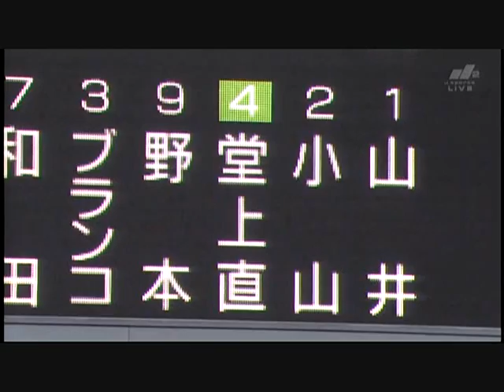10年06月16日 堂上直倫プロ入り初スタメン全3打席.wmv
堂上直倫、７番セカンドでのプロ入り初スタメン。
全打席フル映像